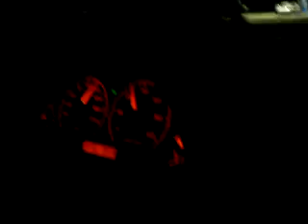turno 118 4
autista